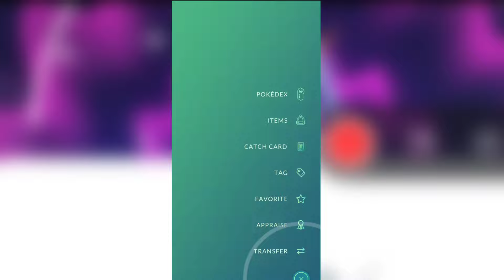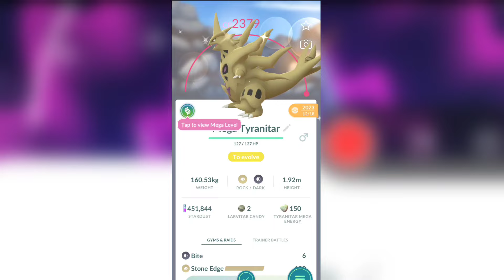Registering shiny mega Godzilla pokemon in pokemon go...